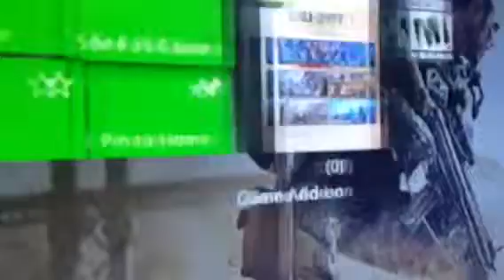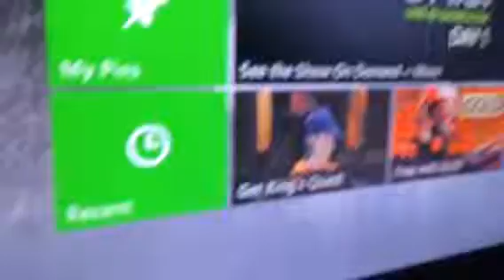The dlc is out